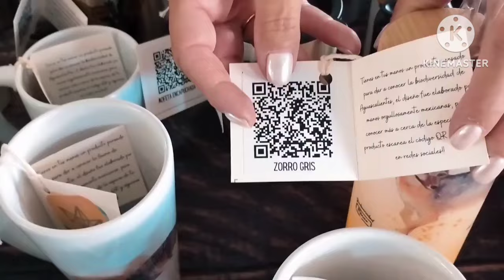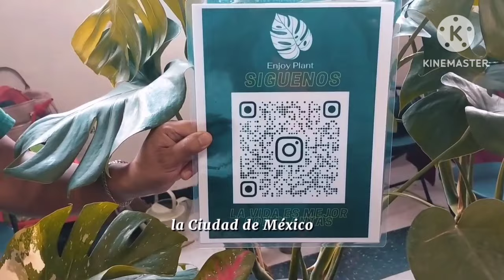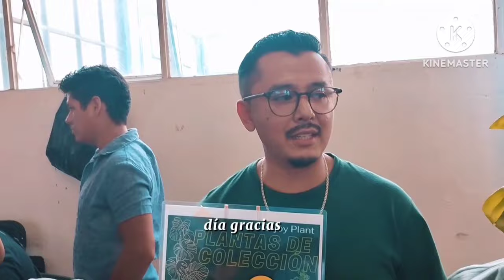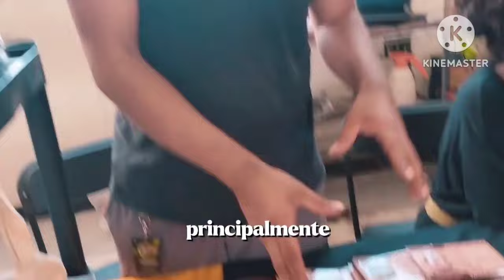Expo animalia 2024 PARTE1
les dejo los datos de los entrevistados
espero les guste  este video link abajo
bio_ funga
fragmentos
camalionides